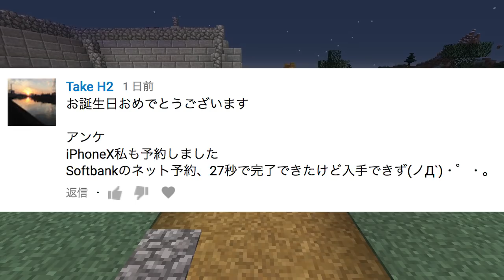【マインクラフト】「手持ちゼロ」ネザー経由で帰りなさいチャレンジ：まぐにぃのマイクラ実況#915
【今日の献立】＝＝＝＝＝＝＝＝＝＝＝＝＝＝＝＝＝＝＝＝＝＝＝＝＝

【再生リスト】＝＝＝＝＝＝＝＝＝＝＝＝＝＝＝＝＝＝＝＝＝＝＝＝＝

※今ここ